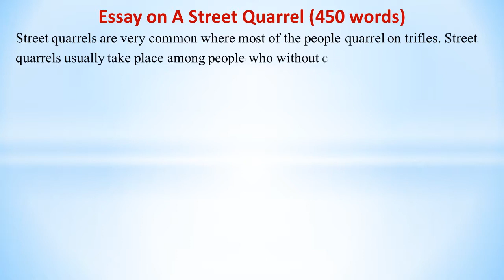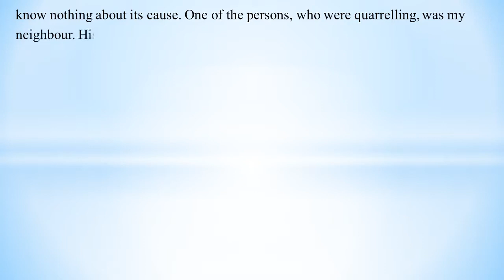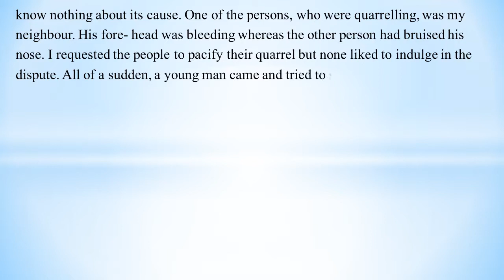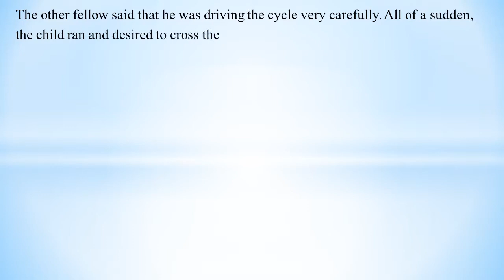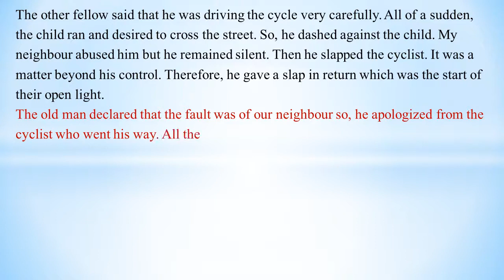Essay on A Street Quarrel